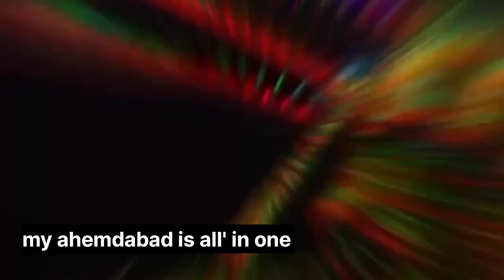ahemdabad @SP Vlogger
ahemdabad